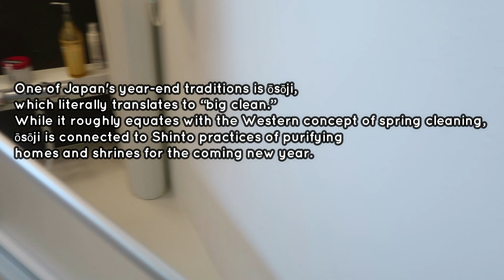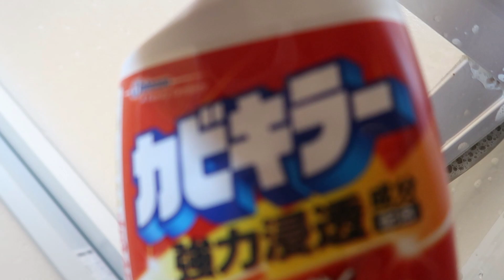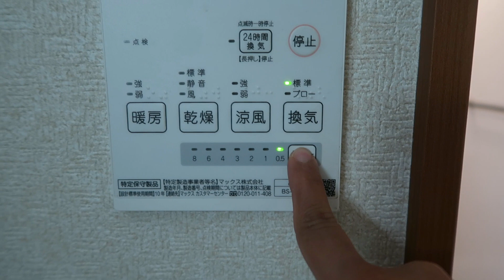[年末大掃除] Year End Cleaning 2020 | Dilli2Tokyo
Hi everyone 2020 is coming to an end .Its a good time to clean your house ,declutter your house and make your house look fresh and spacious.
Today I am cleaning my Bathroom.Its raining all through the year so molds tends to develop in the bathroom as its the most wet area of the house.

[年末大掃除] Clean With Me || YEAR END CLEANING ||Dilli 2 Tokyo

Instagram : @indianketomominjapan (for my weight loss journey)
Instagram Manan : @manan_rana17